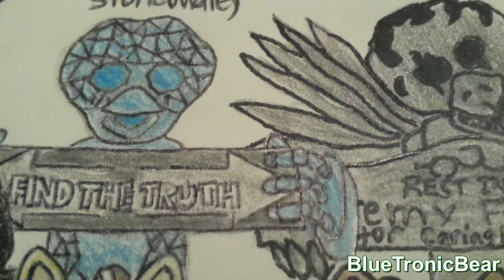POPGOES Drawing - Popgoes, Blake, Stones, Squirrel Sisters, Simon, Strings & Blackrabbit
OTHER ACCOUNTS
-Twitter (@BlueTronicBear):